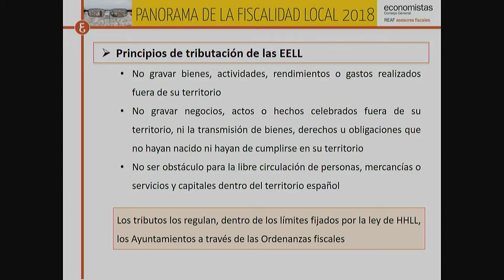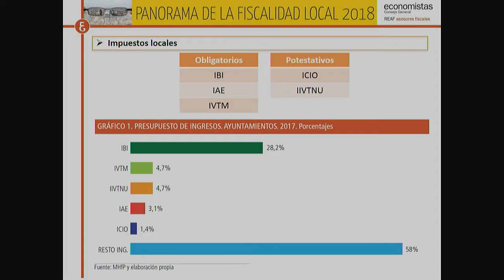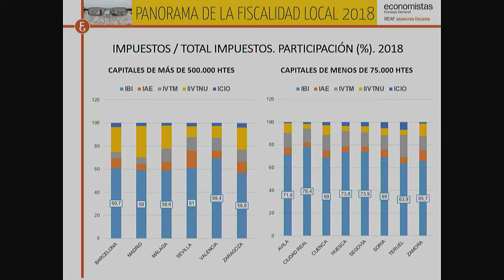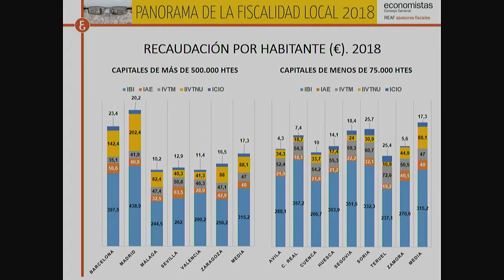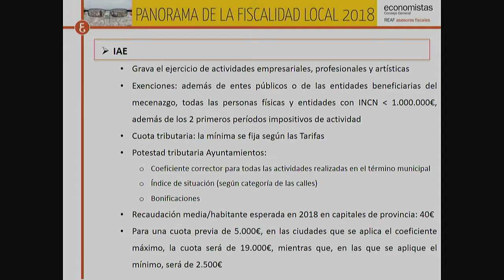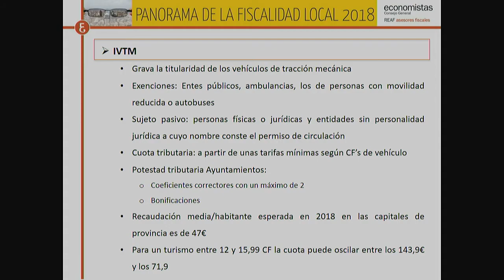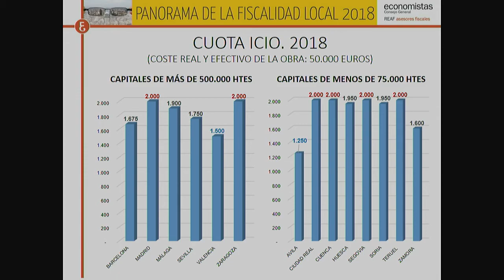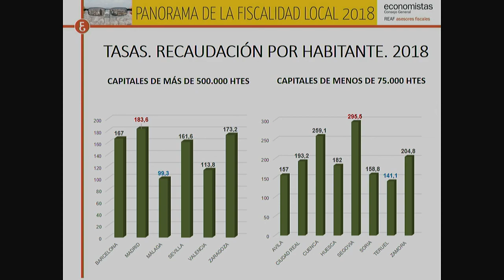REAF.- Panorama de la Fiscalidad Local (1)